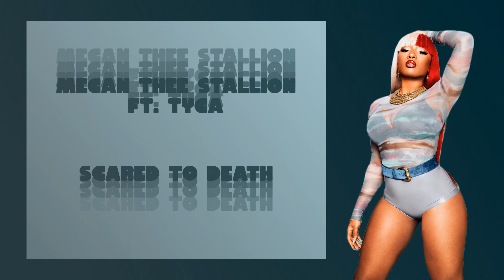Freak x Scared To Death - Megan Thee Stallion & Tyga + KAYTRANADA (Mashup)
If you think this mashup is good, I did a mashup of every song from KAYTRANADA's BUBBA album and combined them into one big project on my Soundcloud